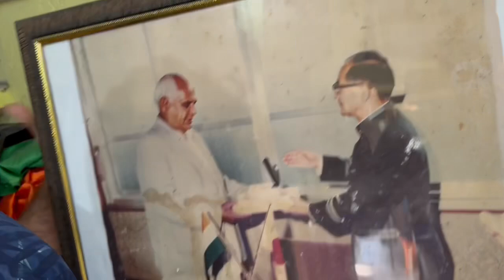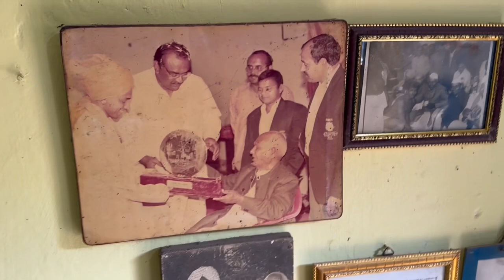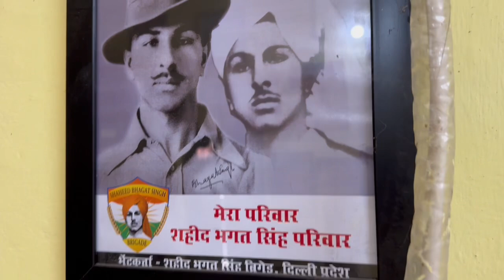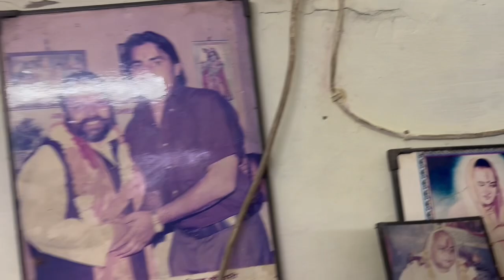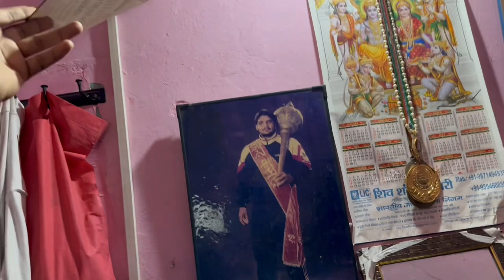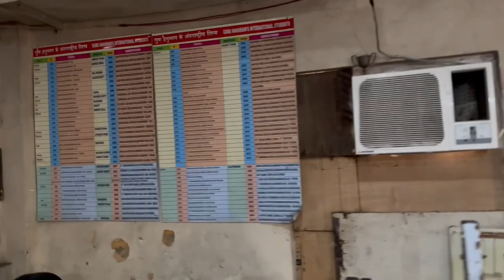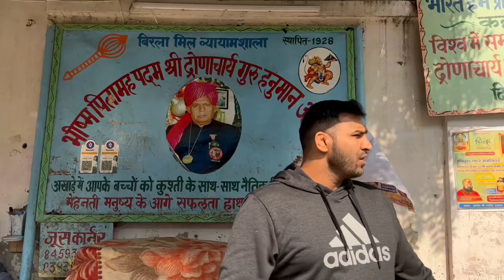Guru Hanuman Akhara 🤼‍♂️ || max desi fitness